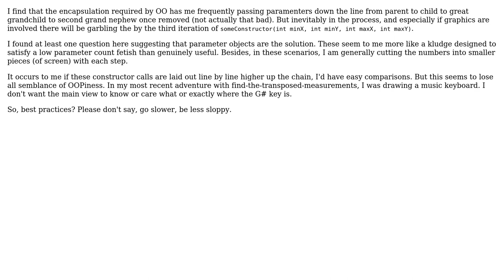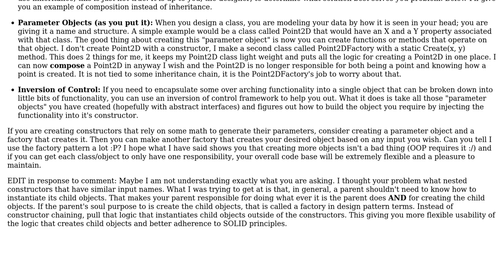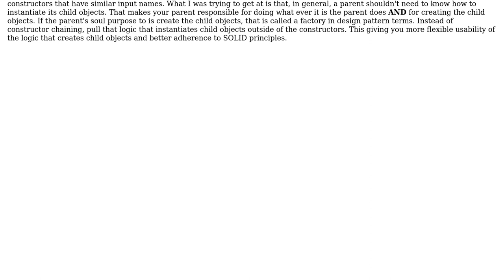Software Engineering: Best Practice to Avoid "Playing Telephone" with Constructor Arguments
With thanks & praise to God, and with thanks to the many people who have made this project possible! | Content (except music & images) licensed under CC BY-SA | Music | Images & others | With thanks to user mortalapeman user anthropomo user akton and the Stack Exchange Network Trademarks are property of their respective owners. You are responsible for your own actions.